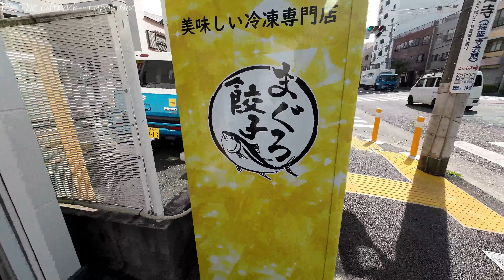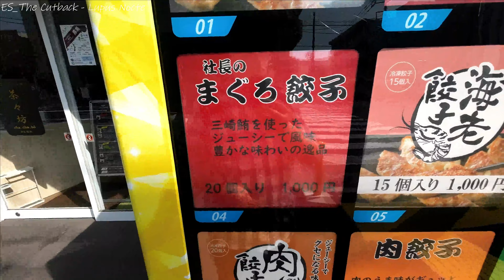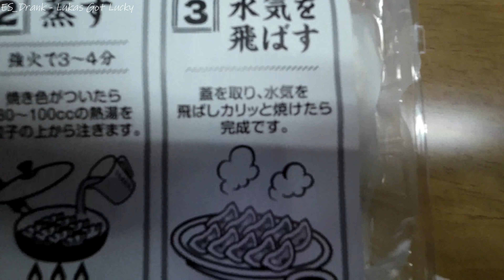4K 『社長のマグロ餃子自販機』来たー！まぐろって餃子と相性抜群ですね(^^♪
今回は珍しい自販機のご紹介ですよ！横浜市南区の京急南太田駅近くにそれはあります。何と『まぐろ餃子自販機』です。神奈川県三浦の三崎まぐろを使っているということなので、味の方は確かです。実際の調理動画と食レポありです。